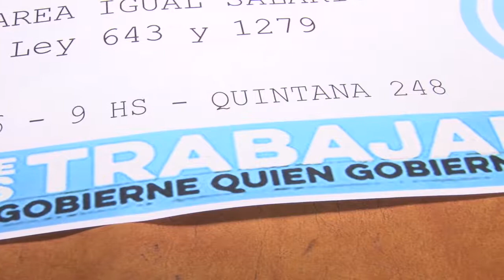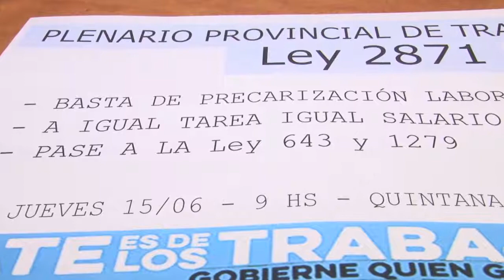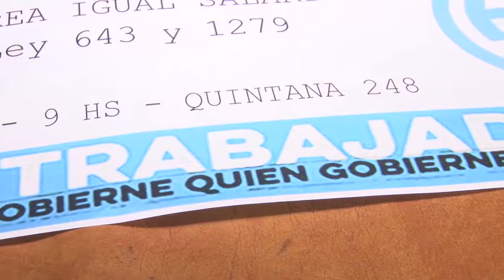Ex monotributistas harán un Plenario Provincial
Trabajadores ex monotributistas enrolados en la ley 2871 de jornada reducida harán un plenario para definir acciones a seguir, en el marco del reclamo a planta permanente bajo las leyes 643 o 1279.